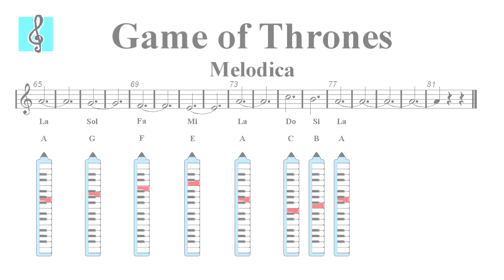Melodica Notes Tutorial - Game of Thrones - Theme (Sheet music)